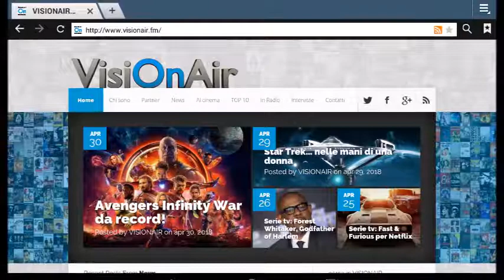Idris Elba Gobbo di Notre Dame per Netflix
Michelangelo - Infinito.
Moschettieri del Re in Basilicata.
Serie tv: John Malkovich sarà Poirot.